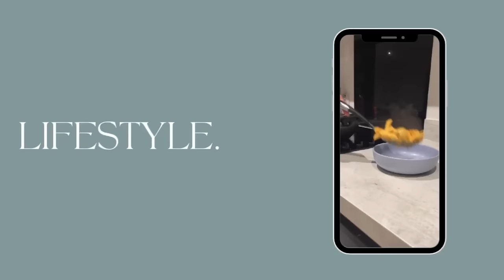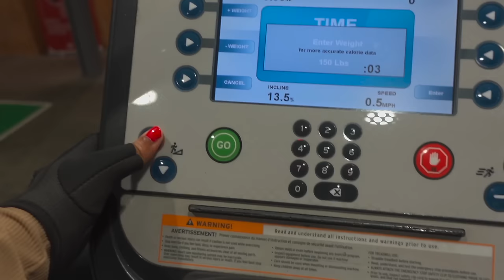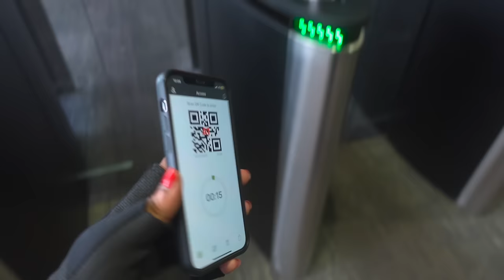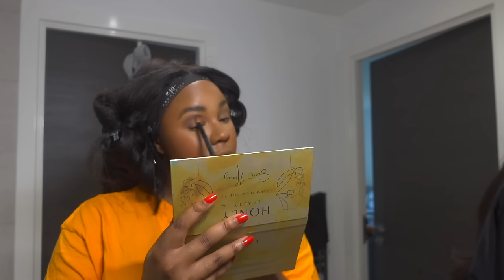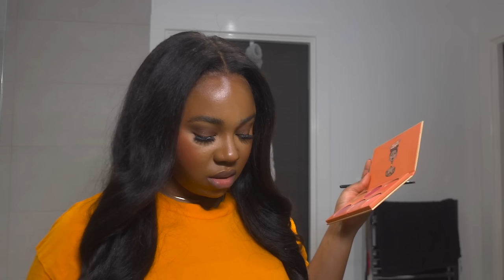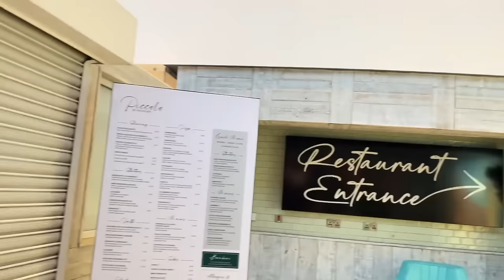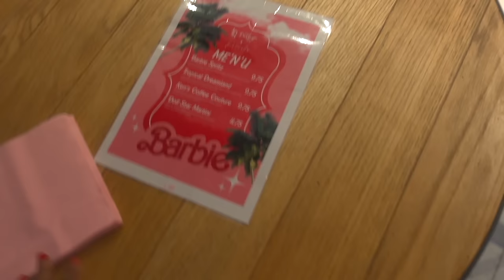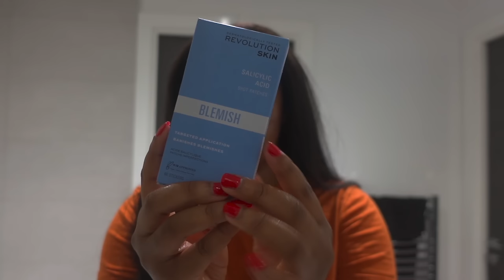A DAY IN THE LIFE OF AN INFLUENCER IN MANCHESTER| Studio shoot, PR event, Shopping, Gym.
Hey loves welcome to another vlog. This is a day in the life vlog of a content creator/influencer living in Manchester, UK

Important Uploads
FAQs
How old am I: 23 years (1st of November )
What do I use to film: Canon M50 / Sony ZV-1
Where do I stay: Manchester, England
What do you use to edit: Final Cut Pro on my Macbook Pro